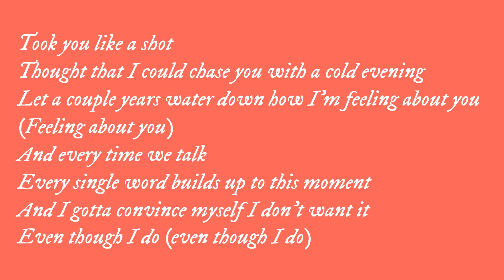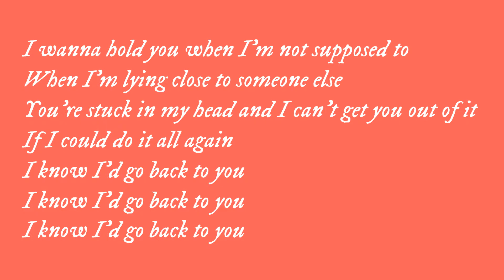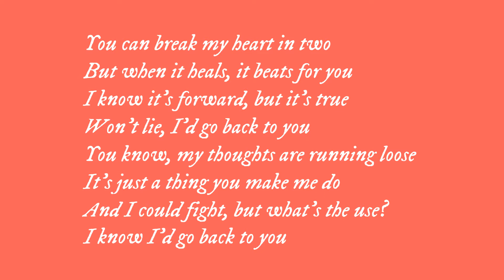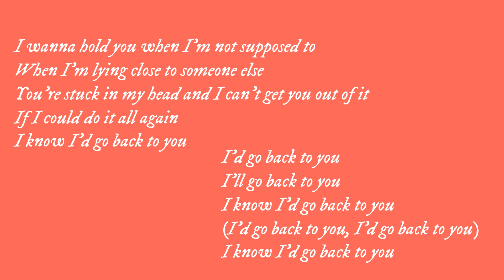Selena Gomez Back To You lyrics